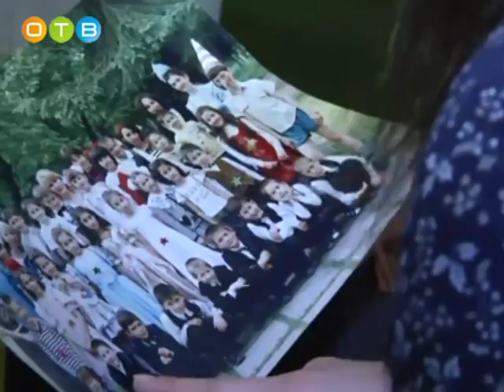День солидарности в борьбе с терроризмом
3-го сентября в России будут отмечать День солидарности в борьбе с терроризмом. Он напрямую связан с чудовищным терактом в североосетинском Беслане, где в 2004 году произошел захват заложников. В руках боевиков оказались свыше тысячи ста человек, многие из которых впоследствии погибли. В день солидарности не только в Беслане, но и по всей стране вспоминают жертв террористических актов, а также сотрудников правоохранительных органов, погибших при выполнении служебного долга.